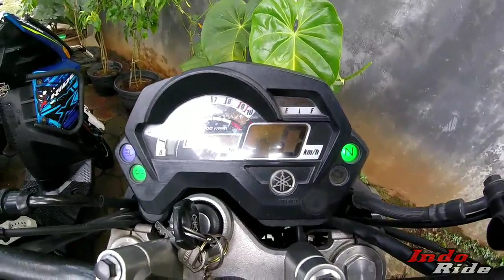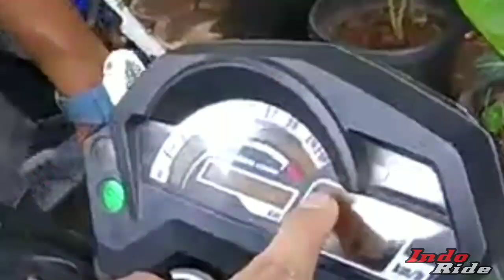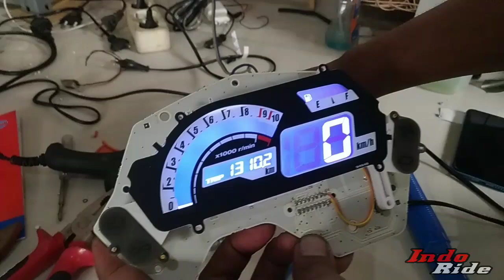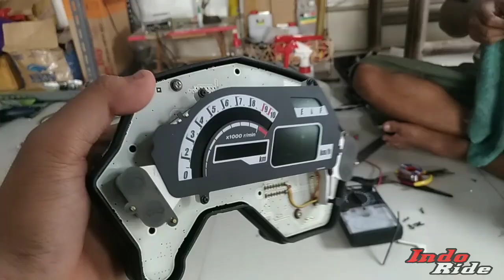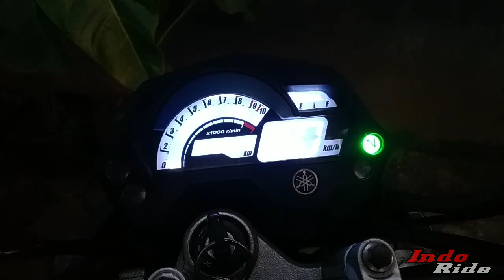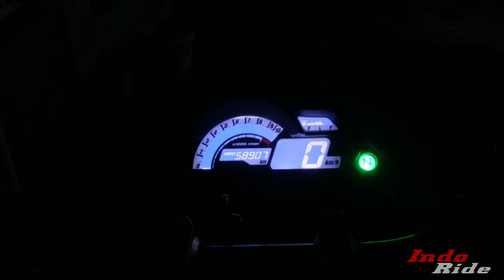MODIFIKASI SPEEDOMETER DIGITAL YAMAHA BYSON YANG RUSAK, LEBIH KEREN DARI MOTOR BARU!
Hai brosist!
Udah lama gak bikin motovlog bareng si Edward, Yamaha Byson kesayangan gw. Kali ini agenda gw adalah memperbaiki speedometer digital Byson yang sudah berumur dan sudah buram, sekalian modifikasi sedikit jadi negatif ala motor baru! Wah keren abis... bener gak sih lebih keren dari speedometer motor baru? hahaha, silahkan dinilai sendiri yaah!
Modif dimana? Tata caranya? Habis berapa? Kemana kontaknya? Langsung aja tonton videonya sampai habis yaa!!
Salam geber sampai redline bro!
Sampai ketemu di motovlog selanjutnyaaa😁
SPECIAL THANKS TO :
Ardi Custom Light
Spesialis Modifikasi Speedo dan lampu. (bisa dicari di Google Maps).
Biaya : Rp 250 ribu (ganti Polarizer, lampu, dan modif untuk Speedo motor).